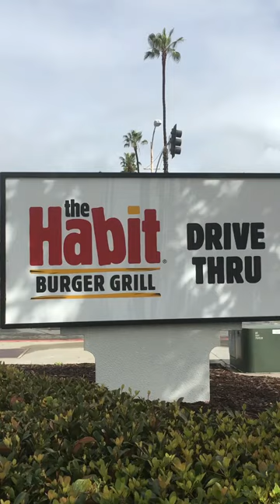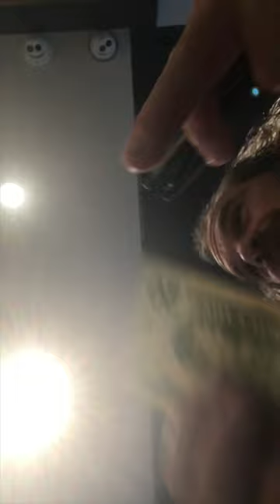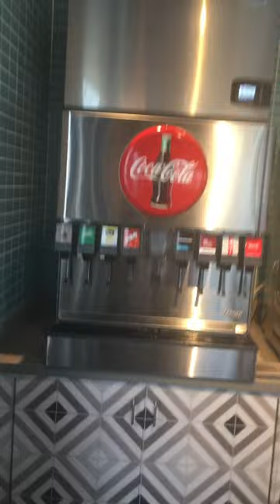JUST INVENTED "SURF & TURF BURGER"?!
SURFandTURF SantaBarbaraChar i JustInvented!!!

ahi TunaTuesday w/Beefy SantaBarbara CHAR on sourdough ohyeah!!!

Frank Barish makes HonestCommercials as Frank the Pitchman!!!